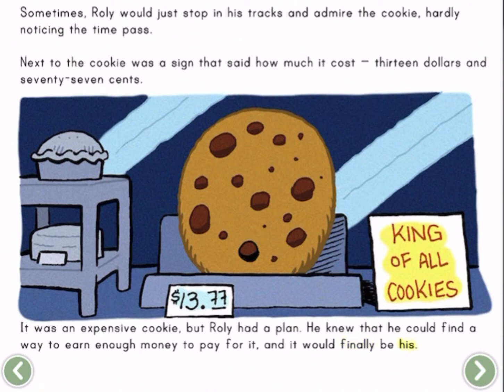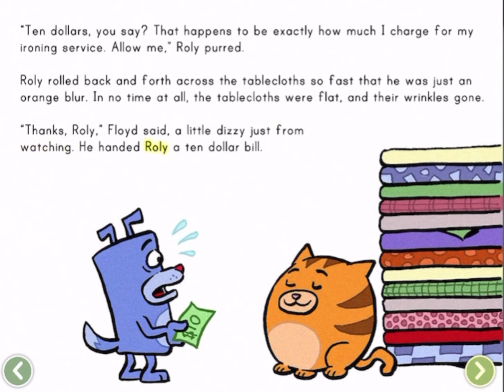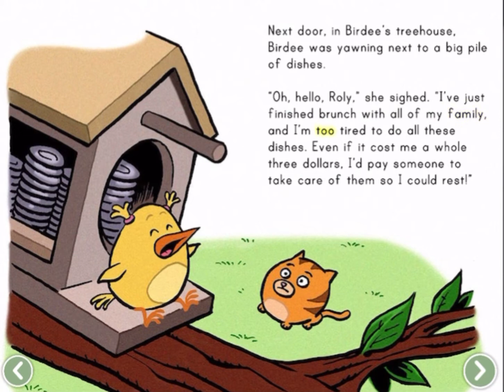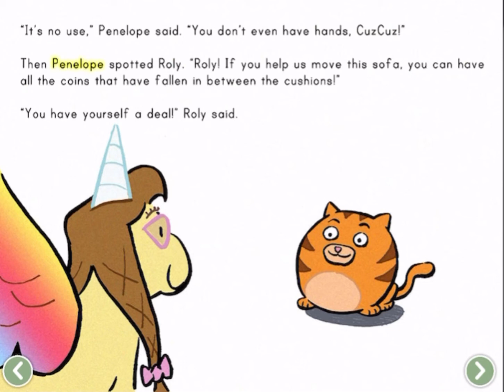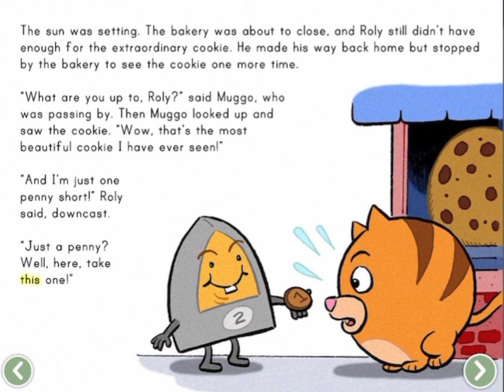Change Will Do You Good Kids Math Story Learn Counting 2nd Grade Reading Comprehension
Here's a story that practices reading AND math! Follow Roly on his quest to make enough money to buy the world's biggest cookie. Can he earn it all before the bakery closes?